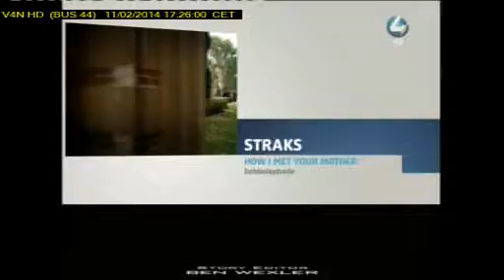V4N 11 04 17 25